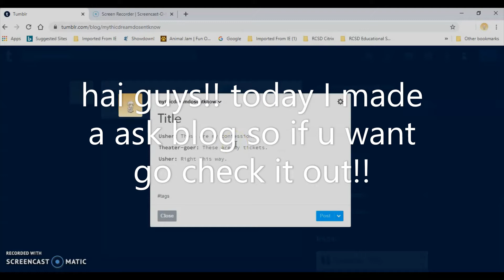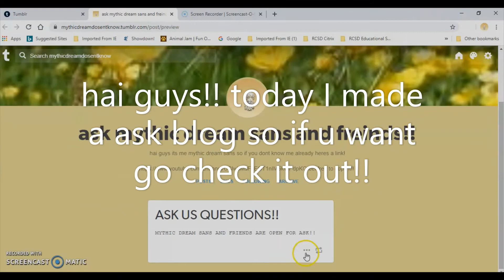I HAVE AN ASK BLOG (read desc)